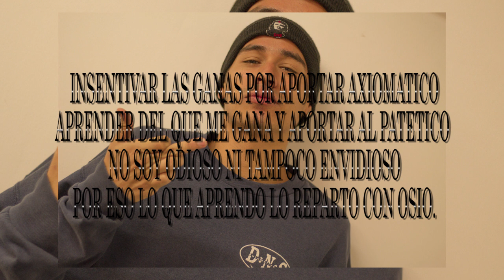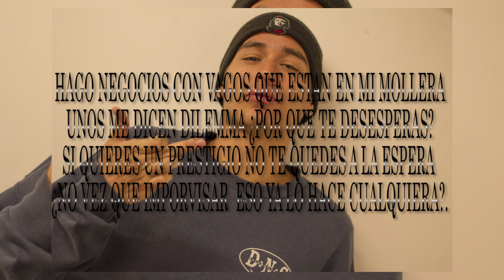Inver-SOS/ DileMma ( Video Lyric )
En esta ocasion les quiero mostrar una cancion, gracias al apoyo de SKILE & JV, quienes me ayudaron en la grabacion y edicion de voces,gracias tambien a CJ por la ayuda con la edicion del video lyric, la creacion de la pista y letra si es personal, espero sea de tu agrado.

NUNCA BASICOS.

xxx HOPHOP xxx